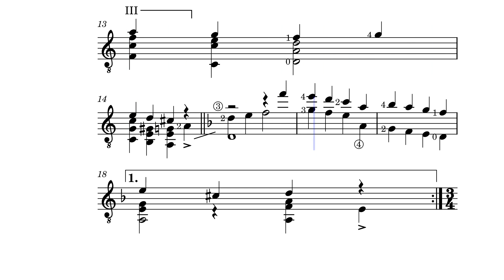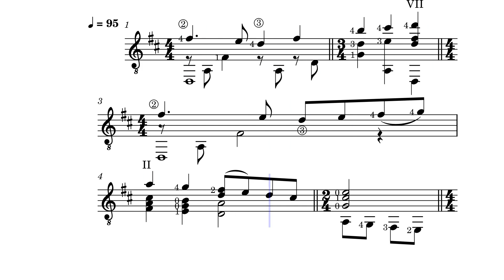Thanksgiving Day Study - Billy Rudock for classical guitar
Obviously, I enjoyed playing Cançó del Lladre (Llobet) when this was written.
Composed for the classical guitar.